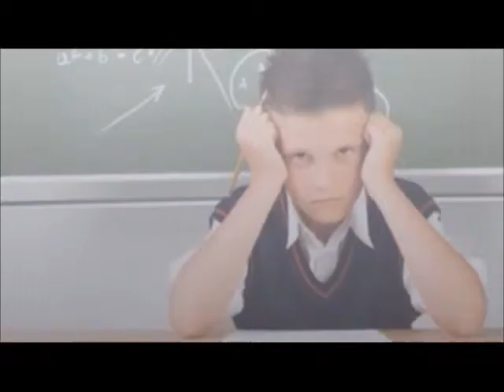Déficit de atención en los niños, Club de mamás